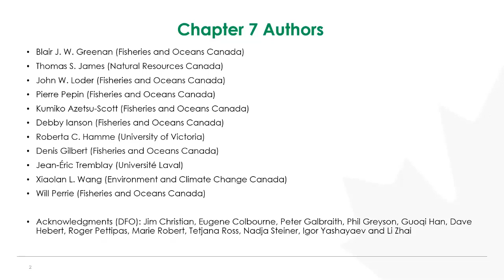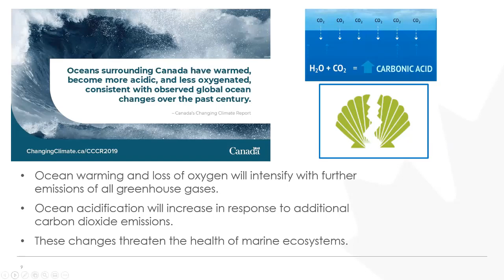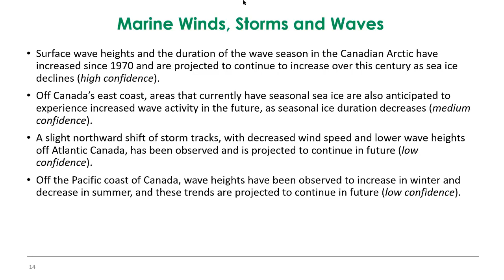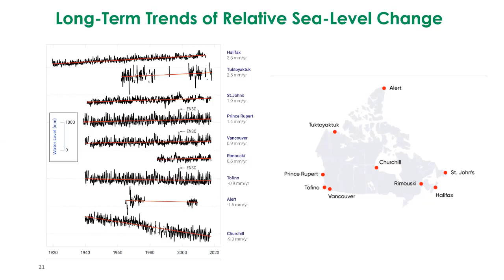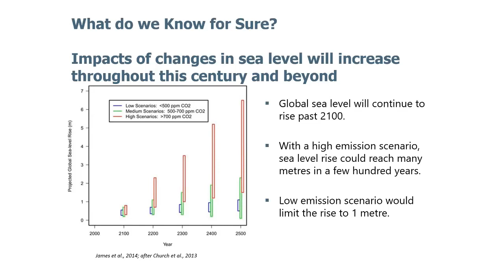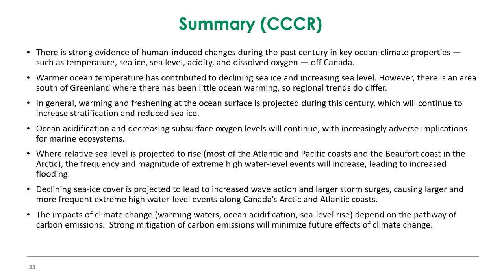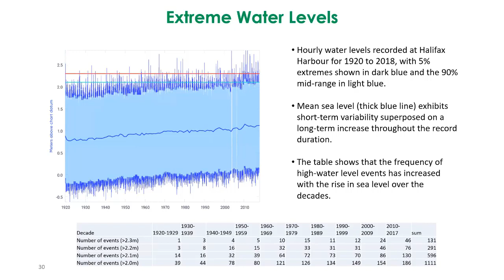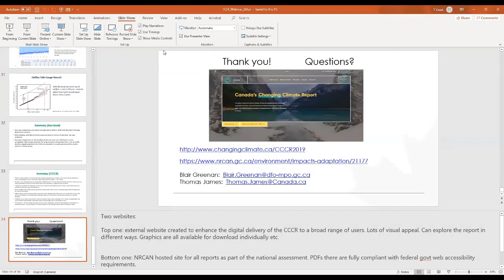CRCTI CoP/CCRF Webinar: Changes in the Oceans Surrounding Canada (June 26, 2019)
On June 26, 2019, the Climate Risks for Coastal Transportation Infrastructure Community of Practice (CRCTI CoP) and the Canadian Coastal Resilience Forum (CCRF) conducted a webinar titled “Canada’s Changing Climate Report: Changes in the Oceans Surrounding Canada” presented by Blair Greenan, Fisheries and Oceans Canada and Thomas James, Natural Resources Canada

This webinar summarized the observed and projected changes for the oceans surrounding Canada that are being driven by anthropogenic climate change. The results were drawn from the recent “Canada’s Changing Climate Report”. The presentation focused on changes in sea level and coastal flooding impacting coastal communities and infrastructure. The presentation also included some results from the 2016 report on “Canada’s Marine Coasts in a Changing Climate”, a contribution to the ongoing series of reports for the National Assessment Canada in a Changing Climate.

Blair Greenan is a research scientist at Fisheries and Oceans Canada (DFO) and is based at the Bedford Institute of Oceanography in Halifax. He manages a diverse group of researchers that focus on ocean stressors ranging from marine oil spills to climate change effects such as ocean acidification. He is the Scientific Director for the Argo Canada program which contributes to the International Argo program in advancing global real-time observations of the ocean with autonomous instruments.  Recently, Blair’s research has focused on developing climate change adaptation tools to provide science advice to DFO on issues related to coastal infrastructure and fisheries management. Blair received his Ph.D. from the Department of Physics at the University of Toronto.

Thomas James is a research scientist with the Geological Survey of Canada, Department of Natural Resources Canada. His undergraduate studies were at Queen’s University and he carried out his Ph.D. research at Princeton University, finishing in 1991. Tom’s research interests are in geodynamics, and specifically in understanding the interactions between the solid Earth, ice sheets and glaciers, and the oceans. He has carried out field work in British Columbia, Nunavut, and Antarctica to measure land motion and sea-level change. Recently, Tom generated sea-level projections across Canada for a volume called “Canada’s Marine Coasts in a Changing Climate”, based on the most recent assessment report of the Intergovernmental Panel on Climate Change.